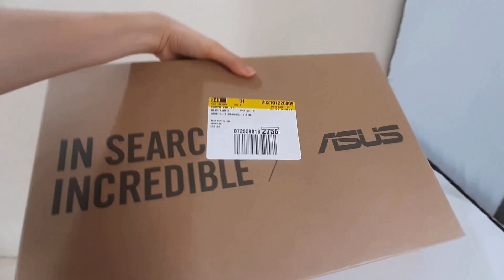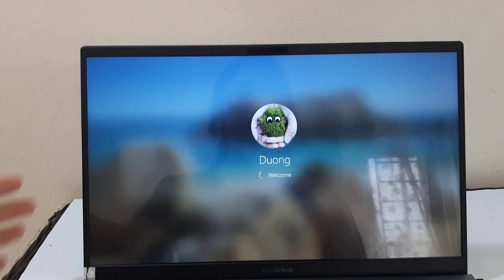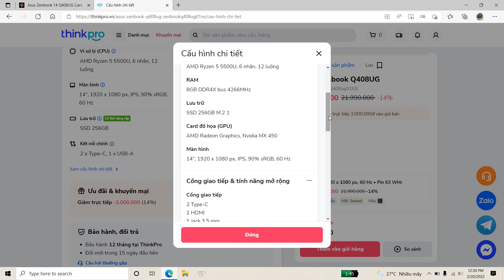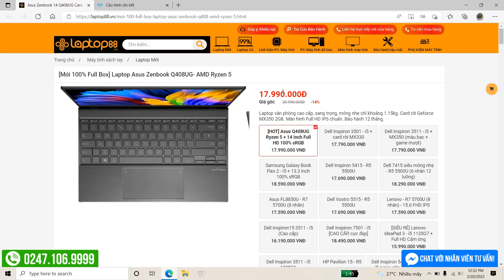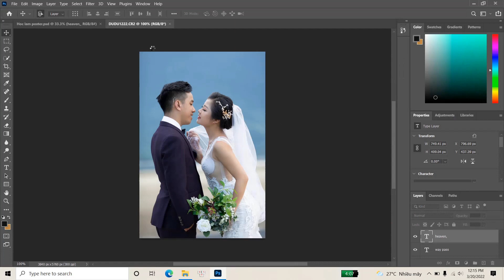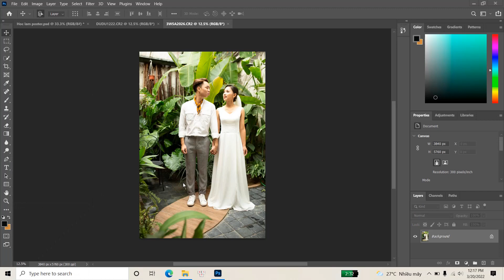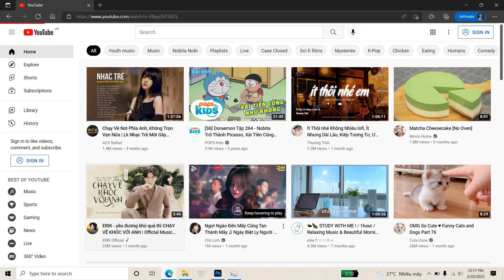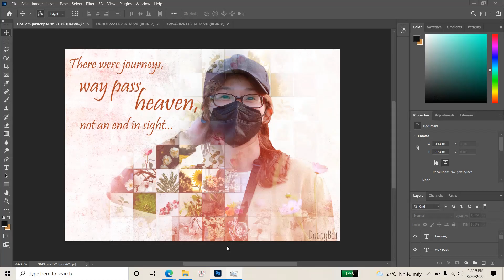Review Asus Zenbook Q408UG sau 1 tháng sử dụng thực tế - Photoshop khá tốt - giá 2023 rất rẻ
Mình review chiếc laptop Asus Zenbook Q408UG sau 1 tháng sử dụng thực tế.